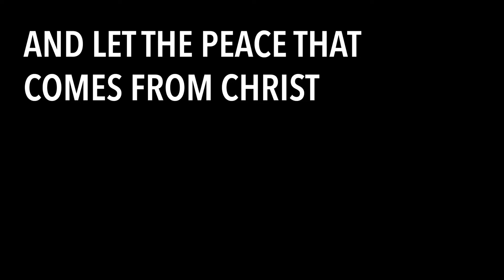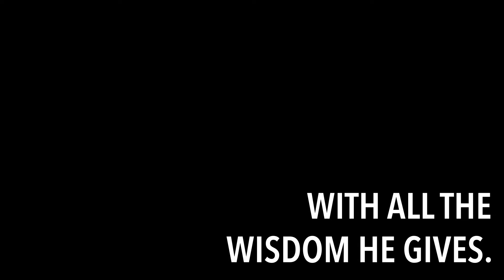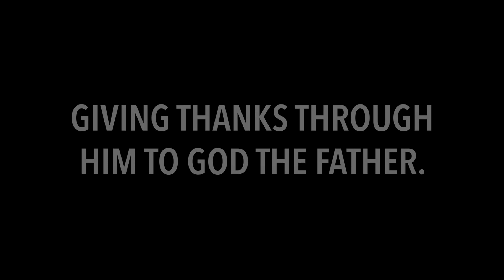Daily Devotional | Friday Focus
Friday Focus, Colossians 3:14-17